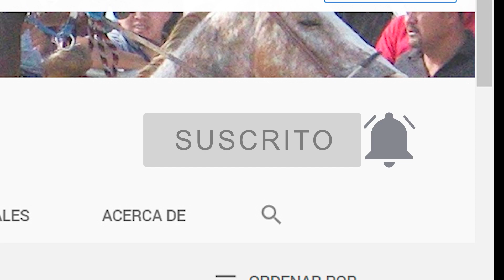12.-ABIERTA EN 100 VARAS GANADOR: EL REGALO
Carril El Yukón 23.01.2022